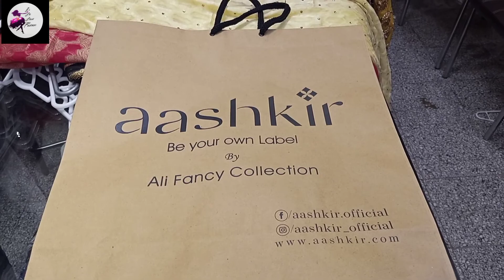Low Price Kashees Lehngy 😍 Ready to wear Designer Lehngy / Mehndi,mayoin,barat collection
Affordable Pakistani Wedding Dresses From Local Bazar feat || Auriga market || it's All About Fashion

This video is all about Pakistani Wedding Dresses. Auriga Shopping Center Lahore is very famous for affordable Net Embroidered dresses, Formal dresses, Party Wear, Wedding dresses, Bridal dresses, Chiffon, Silk etc.

Samanfahad.official